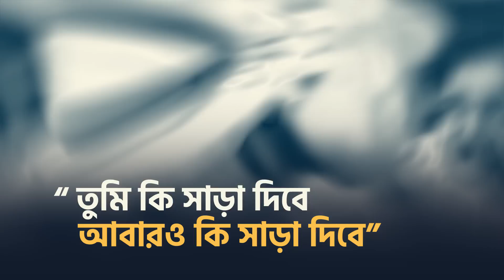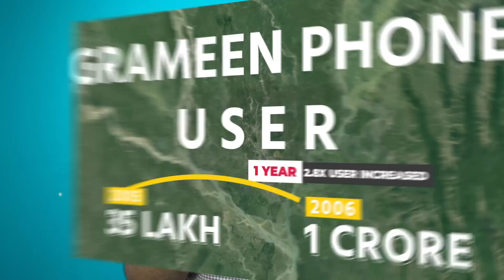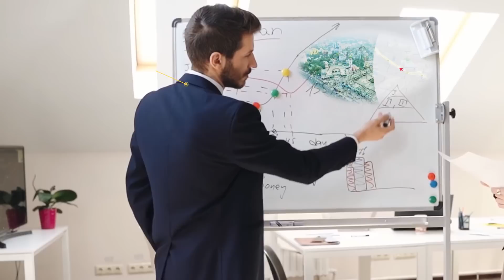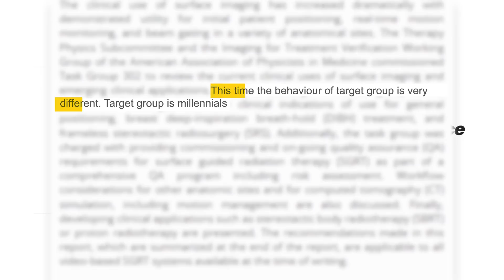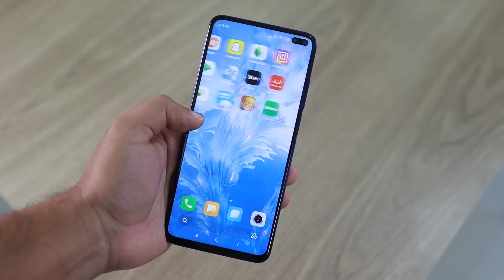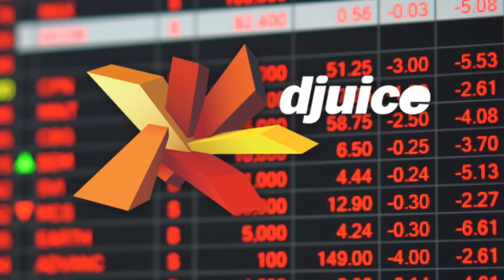GrameenPhone Djuice সিম দিয়ে যেভাবে টেলিকম ইন্ডাস্ট্রি কাপায় দিয়েছিল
Romael Hasan Wahid
He was the Brand Communication Lead at Djuice. He is currently working as the Head of Digital Marketing at Nagad.

Sazidul Islam
He worked with Djuice from the very beginning. He is currently working as Chief Strategic Officer at SkyTracker Limited

Sohan Haidear
Founder of Smartifier Academy
He is currently working as BRS Specialist at Bell Canada.

Lead Researcher: Alif Arshad
Lead Researcher: Mubtasim Mahabub Oyon